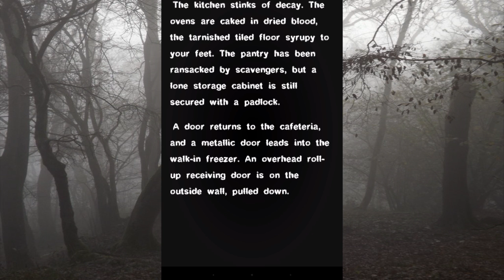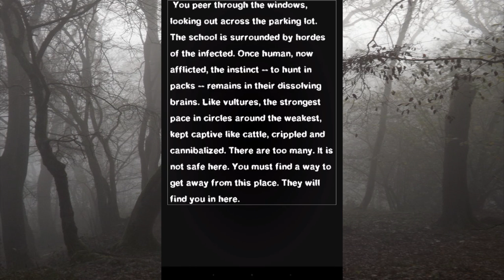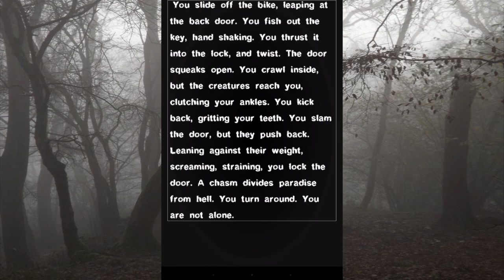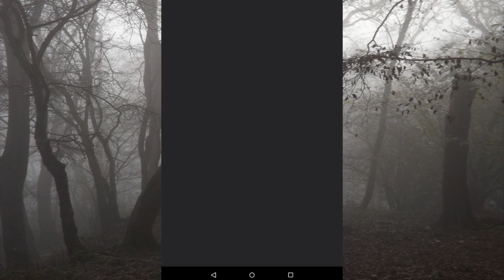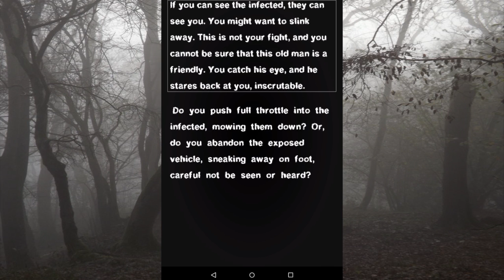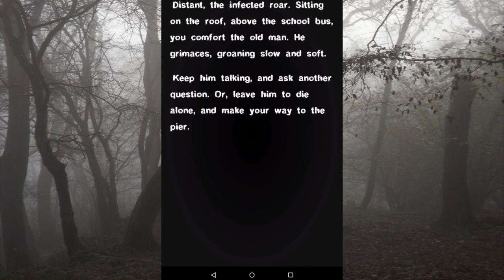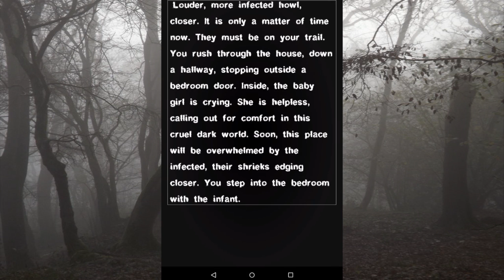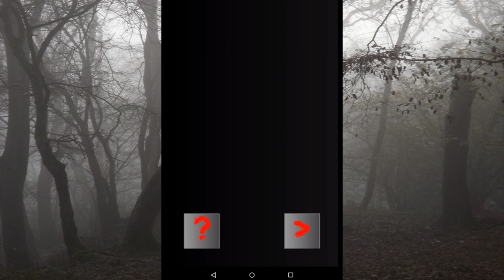Basement Quality - Guest Games (Survival Horror Interactive Fiction) (Part 2/7)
Nathan, Pat, and Taha get on the undead party bus

Finally, a justified reason to drown a baby.